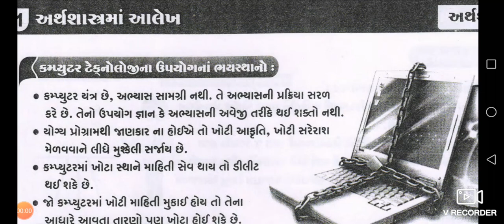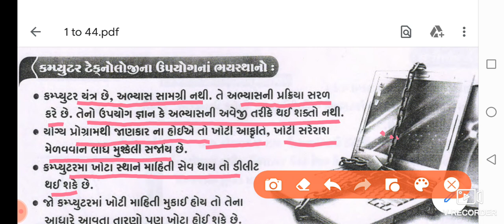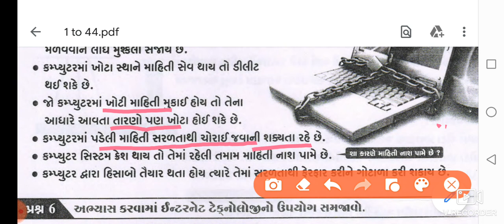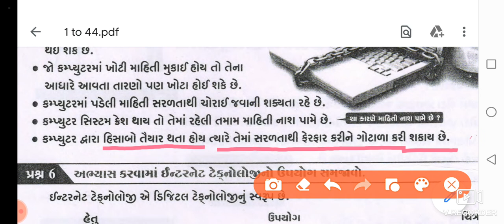std 12 economics ch.1 Q-4-2